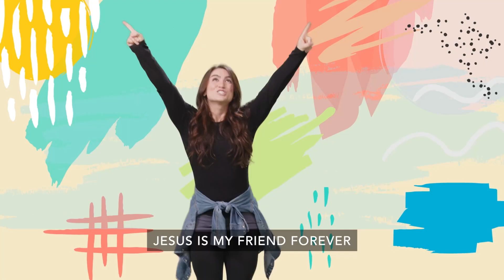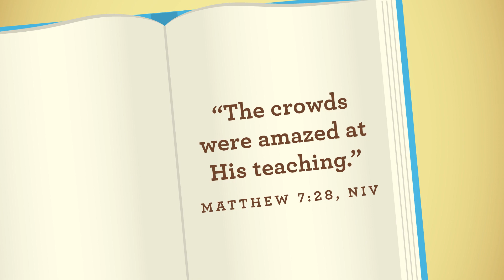Preschool "One Click" Jan 9